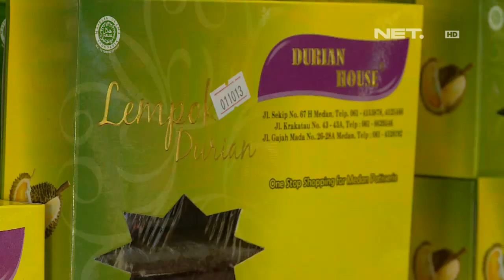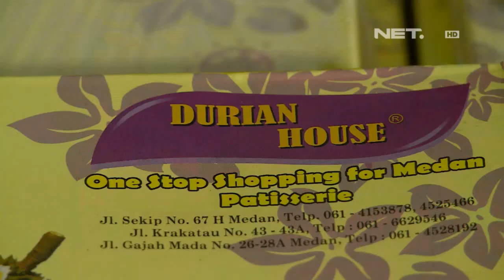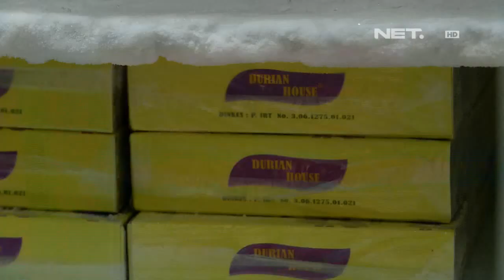NET5 - Pancake durian primadona Medan